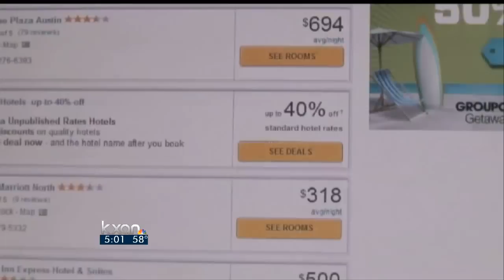Filled hotel rooms force Red Cross to get creative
Monday morning's fire left nine people without a home. The American Red Cross is stepping up to find temporary housing. But with hotels booked solid and thousands of people expected in Austin this weekend for the Formula One race, the charity says they're having to get creative in order to help in crisis situations.